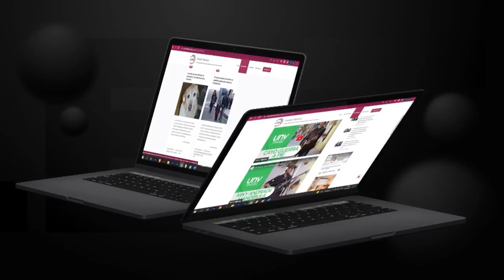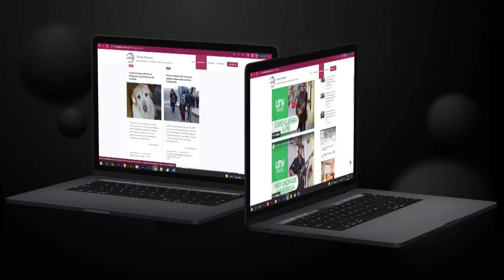Tanda Comercial Univalle Television 📺 (Bolivia, 06/02/2023 📅) (3/6)